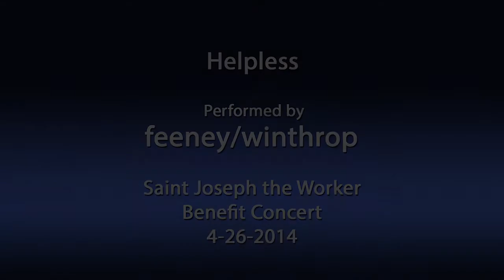feeney/winthrop Helpless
feeney/winthrop performs "Helpless" at 7th Annual St. Joseph the Worker Job Service Benefit Concert at Xavier Auditorium (April 26, 2014)